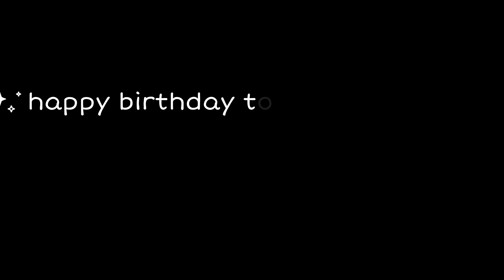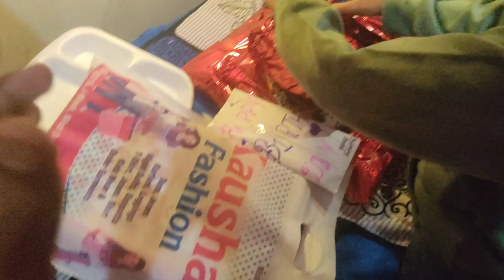My sister 💝 happy birthday to you video vlog 💐🙏